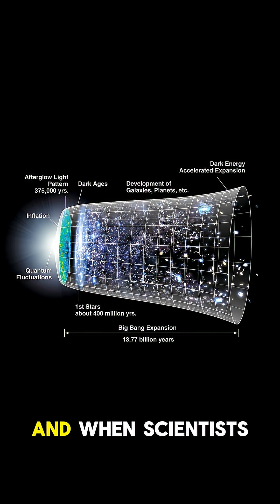The Big Bang Was a White Hole?!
Are we living inside a black hole? 🤯
New data from the James Webb Space Telescope (JWST) is challenging everything we thought we knew about the Big Bang and the universe itself. Could the Big Bang actually be a white hole? Is our entire universe trapped inside a massive rotating black hole? This mind-blowing theory might be more than just science fiction...

If you're fascinated by black holes, the multiverse, and the deep mysteries of space, you're in the right place. 🌌

🎥 Follow me for more: @factualwithai

Image Credit (Spiral galaxies): Kansas State University